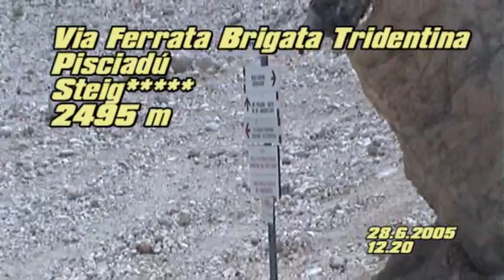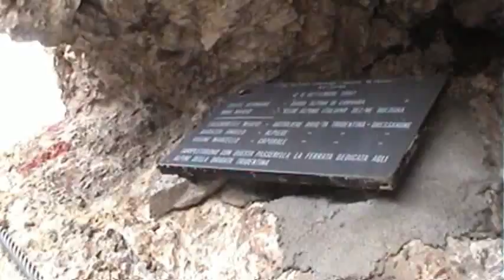Via Ferrata Pisciadu Brigata Tridentina - Where Eagles Fly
Recorded at Grödener Joch 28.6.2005